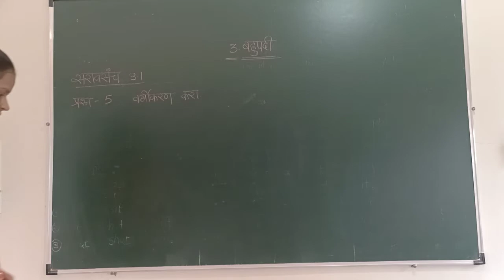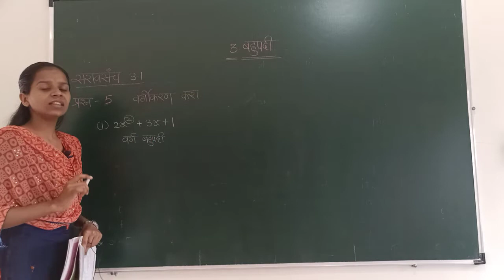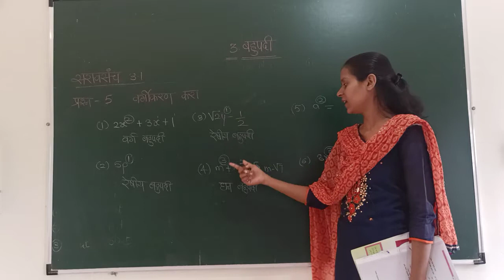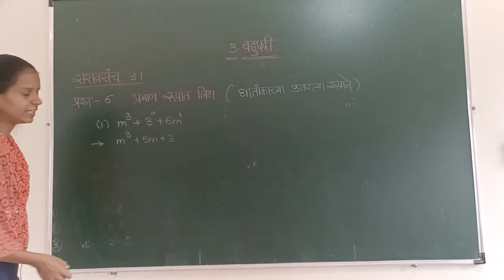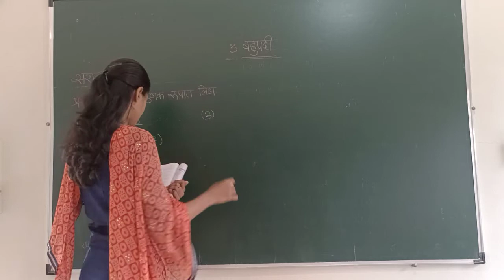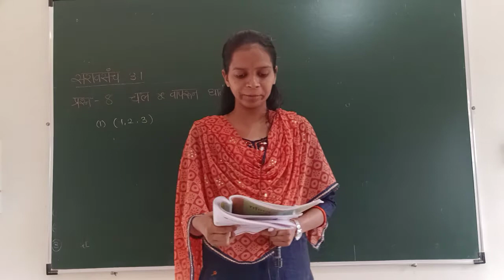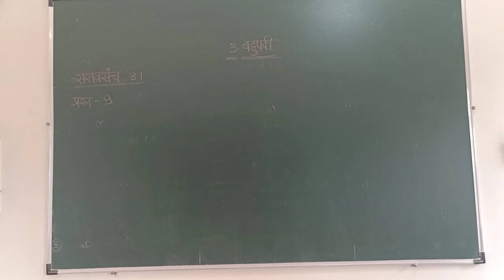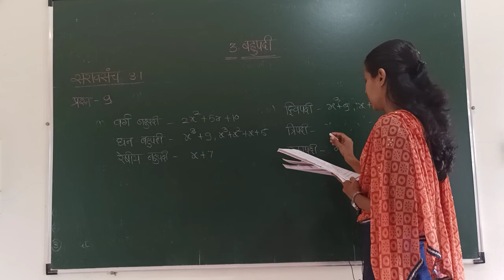12AUG MATHS 3) बहुपदी